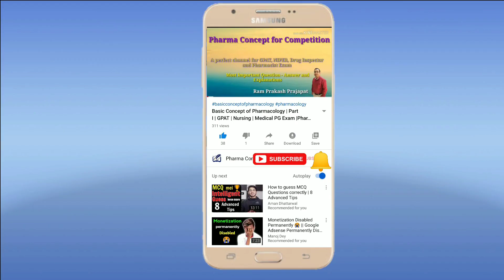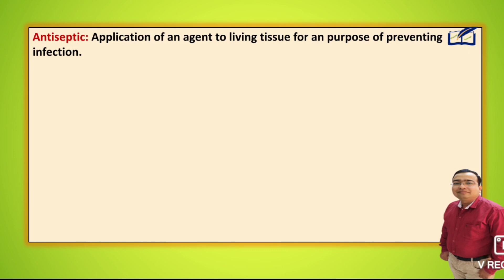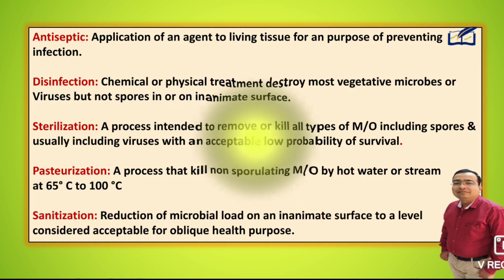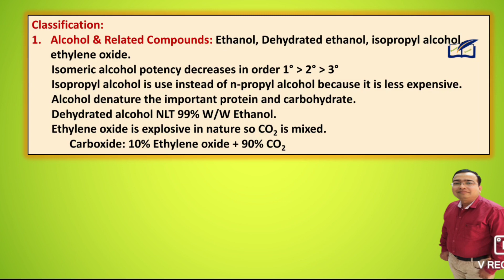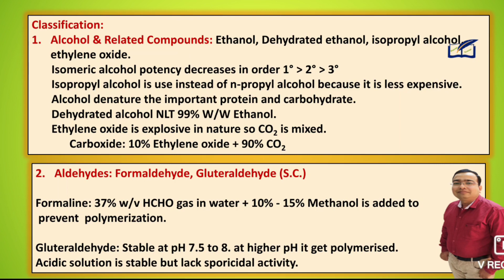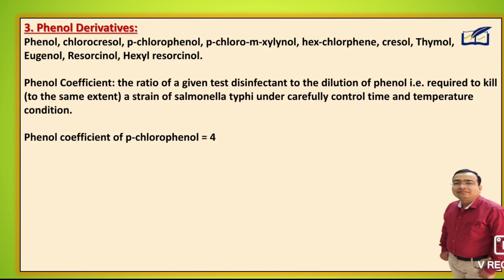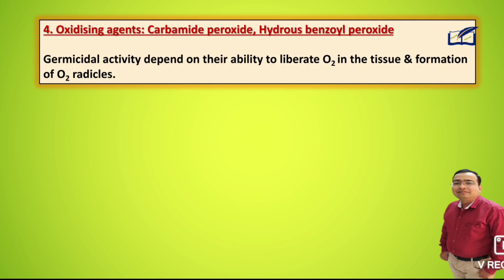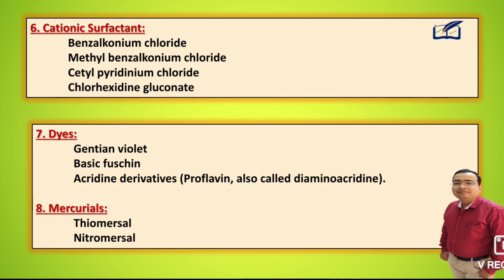Antiseptic and Disifectant | Classfication | pharmacology | Mechanism of action | Examples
Hi
I am Ram Prakash Prajapat welcome to our you tube channel free concept

Study material for all pharmacist exam available on our app Pharma Concept App
OR

Friends, today we will discuss about the topic Antiseptic and disinfectant
A golden question is asked at the end of video, so write the answer in comment box.
Here we discuss about:
1. antiseptic and disifectant difference
2. antiseptic and disinfectant drugs
3. antiseptic and disinfectant example
4. antiseptic and disinfectant classification
5. disinfectant
6. disinfectant meaning
7. disinfectant meaning in hindi
8. phenol coefficient
9. formalin
10. disinfection
11. antiseptic and disinfectant mechanism

See the complete video and clear your concept. It is very important for GPAT, Pharmacist, drug control officer (DCO), B.Pharma, D. Pharma and Nursing students preparing for any competition exam.